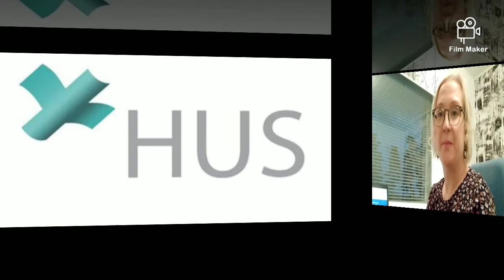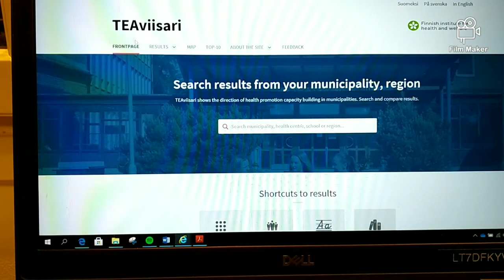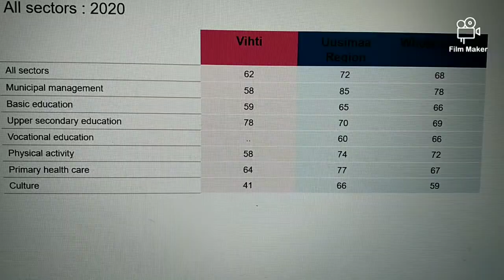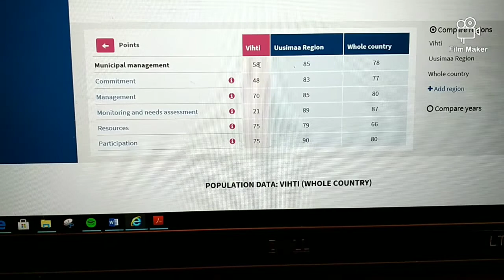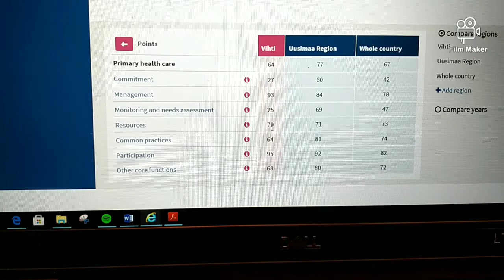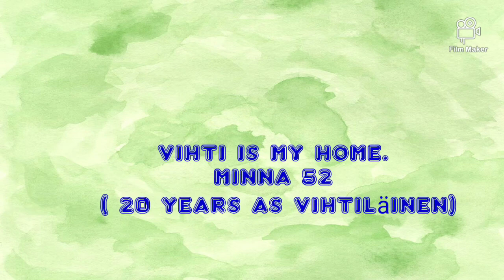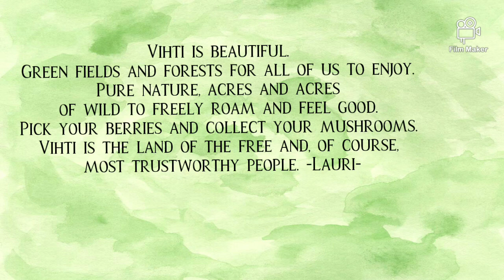Vihti municipality.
Tasks